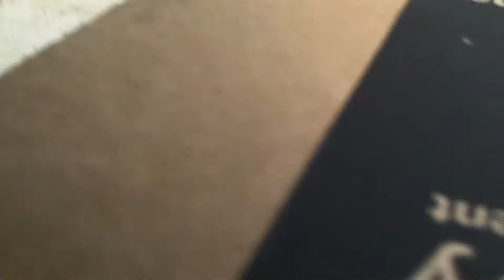Jager loves the tunnel!